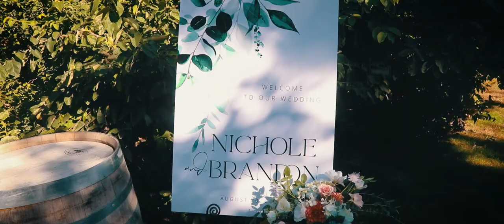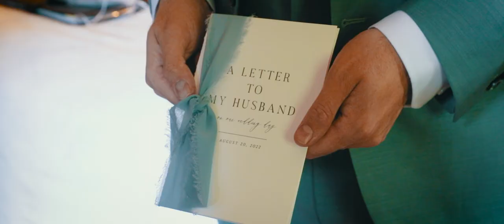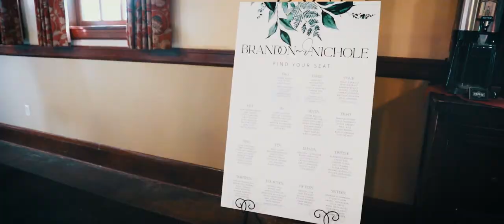McMenamin's Edgefield Wedding Video // Nichole & Brandon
Check out this McMenamin's Edgefield wedding video! We had so much fun capturing Nichole and Brandon's special day! This Oregon wedding venue is absolutely incredible. Not only is the main building absolutely beautiful, but there is so much to do and explore surrounding the venue that you could spend the whole weekend or week at this fun venue. A few activities on the property are " Edgefield’s 74 acres include distillery, brewery, winery, numerous small bars, spa, soaking pool, golf course, movie theater, event spaces, live music, and fires for gathering – create your own adventure!"